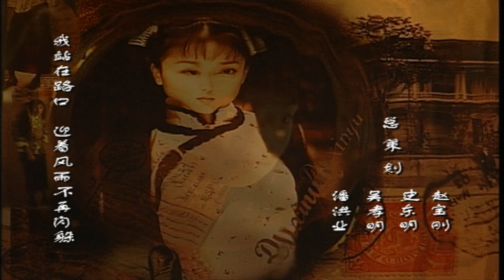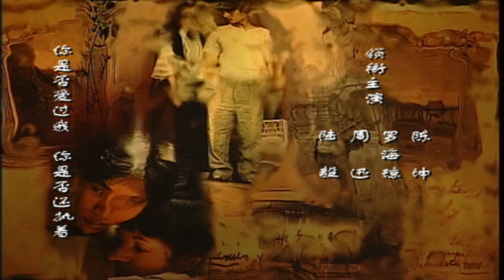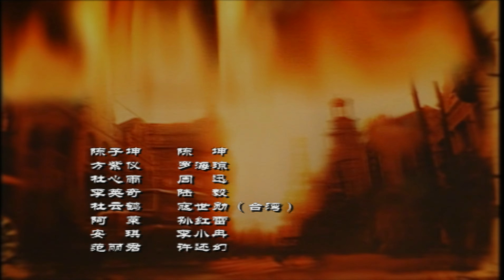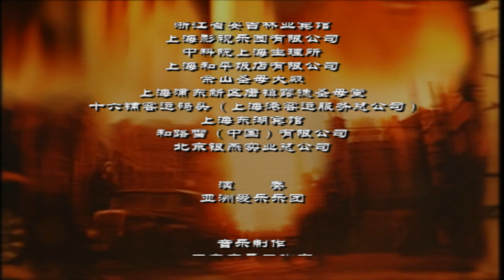像雾像雨又像风 2001 [高清国语字幕] 09 - 陈坤 / 罗海琼 / 周迅 / 陆毅 / 寇世勋 / 孙红雷 / 李小冉 / 廖凡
像雾像雨又像风 (2001)
导演: 赵宝刚 / 汪俊
编剧: 张永琛 / 李晓明
主演: 陈坤 / 罗海琼 / 周迅 / 陆毅 / 寇世勋 / 孙红雷 / 李小冉 / 许还幻 / 廖凡 / 刘瑞琪

        三十年代，上海，华鑫钟表店的伙计陈子坤（陈坤 饰）与店老板的女儿方紫仪（罗海琼 饰）经历着人生的初恋，在老板的挑剔下偷偷爱恋着。却因为结识了安琪（李小冉 饰）而卷入一场风波，从此生命轨迹截然不同。子坤与安琪被关进监狱，紫仪为救子坤闯进杜家吓坏了自小患有心病的杜家千金杜心雨（周迅 饰），寻救失败反惹祸上身，后是拜托同学范丽君的表哥李英奇（陆毅 饰）才将子坤救出来。英奇对紫仪产生了好感，而他此时正被家中安排与丽君结婚。
　　子坤去杜家索赔时得到心雨好感并愿意向他敞开心扉，看着这得来不易的情景杜云鹤急忙讨好子坤，希望他能留在心雨身边成为他的女婿。子坤心里只有紫仪，却不知道那边李英奇已经对紫仪展开热烈追求，紫仪执意不从但心却在一点点融化，她在顾忌好友范丽君。
　　杜云鹤的手下阿莱（孙红雷 饰）爱上了孤高倔强的安琪，安琪却看不惯他的走狗嘴脸，她爱的是英俊温和的李英奇，并在英奇的帮助下开了家花店。后又遭遇花店被砸事件，被迫去做舞女，却得到阿莱保护照顾，安琪对阿莱改观。
　　子坤渐渐爱上了天真善良的心雨，为了弄清感情他出海而去，回来后对紫仪说分手，因为他不能给她富足的生活。紫仪黯然离去。李英奇在教堂逃婚，带紫仪远走高飞，却在范丽君的手段下被迫回来，从此紫仪过上了备受折磨的日子。
　　子坤与心雨在杜云鹤的安排下在世外桃源过上了诗一般的日子，却没能禁受住诱惑回到了上海，一段腥风血雨再难避免，这群痴男怨女的命运纠缠在一起，演绎出一段轰轰烈烈的命运故事。